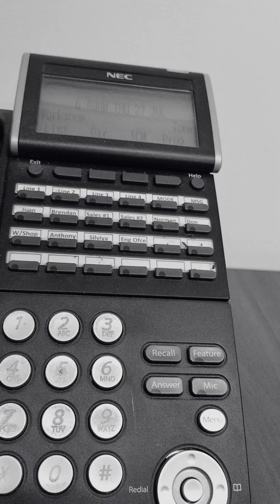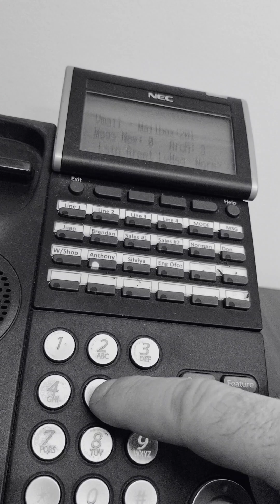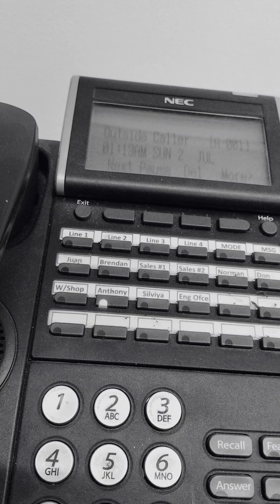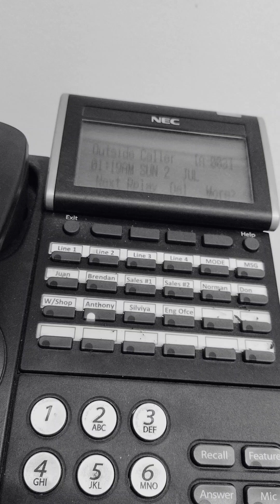July 27, 2023